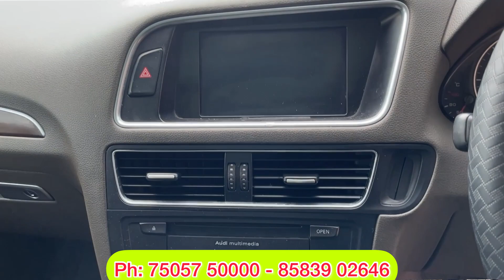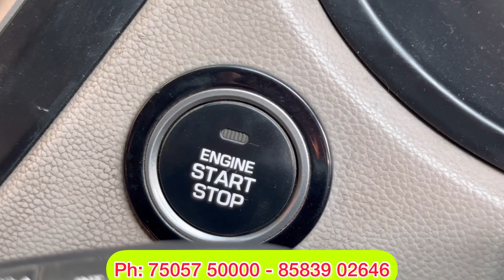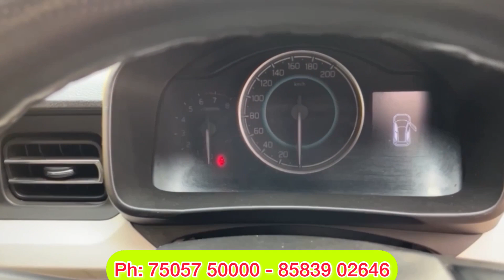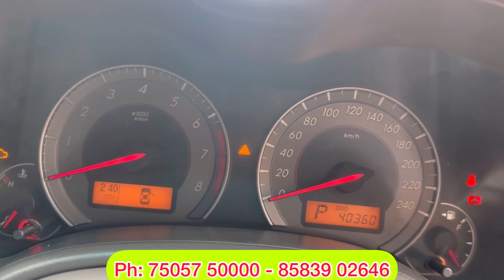Super Collection of Used Cars in Kolkata | Innova-XUV-Dzire-Elantra-i20-Altis-Ignis-Q5-Brezza-Gi10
Eminent Motors
46, Netaji Subhash Nagar. E.M. Bypass. Kolkata: 700 100.
`Beside Shiraz Restaurant / Gurus Bar & Restaurant
Ph: - 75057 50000 / 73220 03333 / 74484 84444